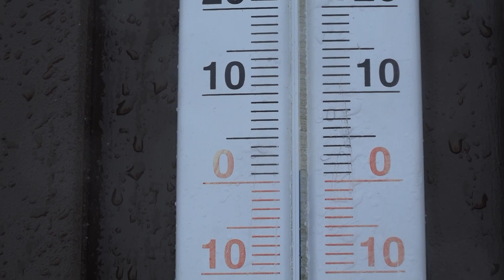Wintereinbruch in Deutschland: Erste Schneepracht auf dem Brocken!❄️☃️🌨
Auf Norddeutschlands höchstem Berg hat der Winter Einzug erhalten. Auf dem Brocken schneit es seit heute kräftig- mehrere Zentimeter der weißen Pracht überziehen alles wie Puderzucker… Die Besucher freut es natürlich, die erste Schneeballschlacht kann kommen….Wir sagen mal so, es wird Winter…. Keine echte Überraschung, aber schön anzusehen… Und die Botschaft ist klar: „ Wir holen die dicken Jacken vom Dachboden oder aus dem Keller hoch!“

Sie haben noch Fragen? Dann zögern Sie nicht, uns zu kontaktieren!